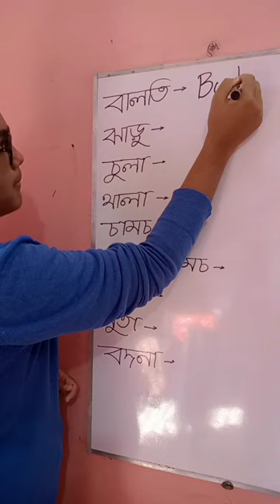বদনা English কী হবে??